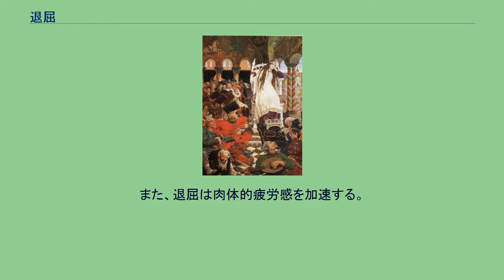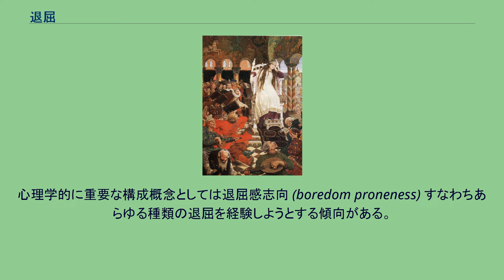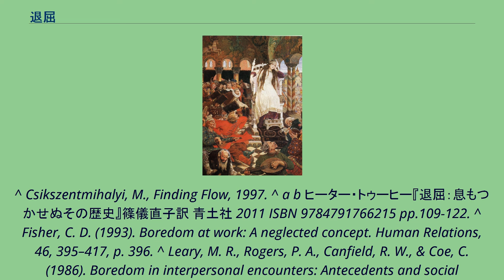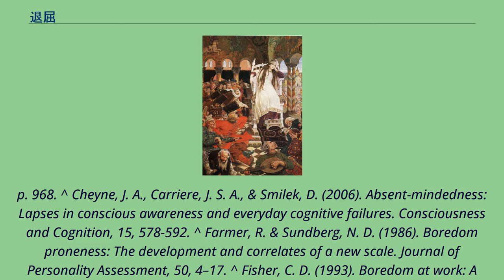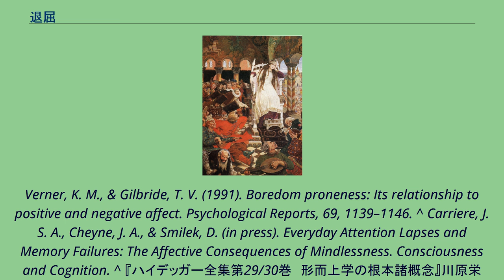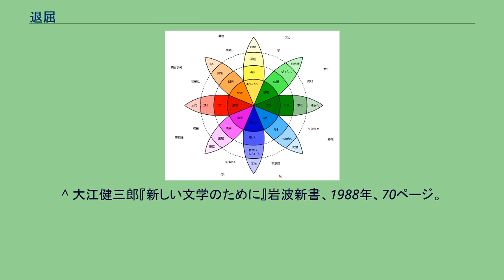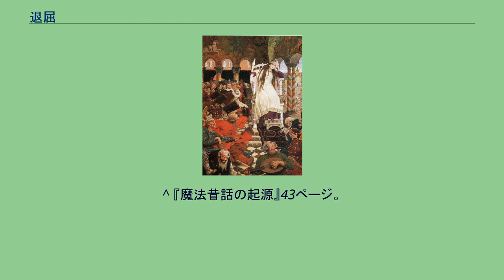退屈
「笑わない王女」 ミハイ・チクセントミハイのフローモデルによるメンタルステート図。
チャレンジレベルとスキルレベルの二軸で表される。
退屈（たいくつ）は、なすべきことがなくて時間をもてあましその状況に嫌気がさしている様、もしくは実行中の事柄について関心を失い飽きている様、及びその感情である。
ある程度の時間にわたって、興味（好奇心）を持てる感覚的な刺激が得られない状態で、その状態を維持することを求められると、当初はどのようなものかに興味が持てるかもしれないが、その内容に見通しがつき、それが興味を維持できないものであった場合、飽きが来る。
それでも止めることを選択できない場合、それを続けるのが苦痛になる。
この状態が退屈である。
教科書をただ棒読みするだけの先生の授業や、会社での単調な作業はひどく苦痛である。
これが退屈という感情である。
退屈は眠気を誘発することがよくあり、まずあくびが出る。
そのまま寝入ることを居眠りという。
何もすることがない状態で、積極的には何もしないことを暇（ひま）という。
この状態は疲労回復が必要な場合などでは貴重であるが、そうでない場合、あるいは疲労がある程度回復した場合には、暇をもてあまし、退屈を感じるに至る。
暇でなくするために何かを始める場合、これを暇つぶしと言うが、ほぼ退屈しのぎと同義である。
長い休暇を取り、体を休めるのは時に退屈を誘発する。
これを嫌い、バカンスなどの際に細かな日程や予定を組み入れ、にぎやかにすごそう、との考え方もあるが、むしろバカンスでは退屈を楽しむべき、との判断もある。
することがあっても、たとえば話を聞くような受容的なものである場合や、単純で軽い作業の繰り返しである場合には、次第に退屈を感じる。
退屈の状態で居続けるのは苦痛なので、感覚や刺激に変化を与えるのは良い対抗策である。
自分でそのような刺激を求めてわずかな刺激の変化を求めて行われるものを退屈しのぎという。
例えばつまらない 授業・講義や講演を聴き続けるのは退屈であるが、それらへの参加を余儀なくされることも多く、その場合、眠くなっても眠るわけにはいかない場合が多い。
もっとも積極的な方法はその講師に対して抗議する、あるいは質問をぶつけることだが、それが 許されないことも多い。
消極的な方法は、膝をつねってみるなど、とにかく寝ないように刺激を与えることである。
外見には目立たない方法として、落書きをする、私語をする、指遊びや鉛筆回しに興じるなどもよく行われる。
運動や作業を行っている場合、それほど負担が少ない単一の活動を単純な繰り返しで行うときに退屈を生じやすい。
その意味で 歩くのは退屈なことであるが、普通は歩くことで場所が移動するので、周囲の景色が変わるのがよい刺激になる。
従って、室内の器具の上で歩くのはかなり退屈である。
また、退屈は肉体的疲労感を加速する。
単純労働においては、これは作業効率の明確な低下をもたらす。
かつては物を作るのは様々な工程を一人で行う複雑な作業であったが、工場制手工業以降、次第に各段階を分担する流れ作業が導入され、次第に退屈なものとなった。
作業工程を切り分けて一連の単純作業を取り出し、作業転換に必要なタイムロスを省くとともに非熟練工でも即座に工場労働を担えるようにするのが流れ作業の眼目であったが、あまりに単純すぎる作業はかえって労働意欲の低下を招くのである。
従って、退屈な作業を行う際には、音楽など他の刺激に変化を求めるのがよく行われる。
また、時間を分けて作業の種類を取り替えるなどの対策もとられることがある。
現在では逆に一人が様々な段階に手を触れるようにしている例もある。
安定した定職や一定の活動だけで生活を維持できる立場を持つ者にとって、 もっとも退屈なのは日常生活であり得る。
日々の営みが毎日同じもの、無難な事象だけであれば、それが苦痛となる場合もある。
そういった場合、日常生活に多少の波風を期待する、という場合もある。
そのような生活とはまったく逆に、人生に語ることがあまりにも多いのが「波瀾万丈」という事態である。
しかし、実際には波瀾万丈な人生は大変であり、退屈な生活はむしろ幸せな状態と見ることもできるだろう。
その意味で、退屈を許容することは幸せを知ることでもある。
退屈に甘んじるべきだという教えは、日常道徳の中でよく聞かれるところであるし、洋の東西を問わず伝統的哲学をかなり通俗化させた見解でもある。
一般的には退屈は価値のないものと考えられがちである。
しか...